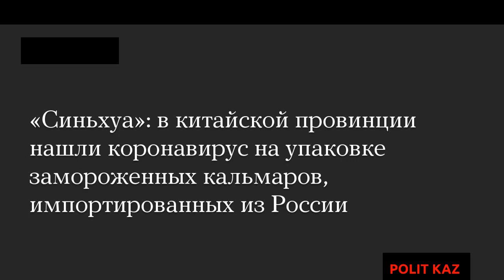Хабар 24 уже может позволить себе цитировать своих китайских коллег. Коронавирус из России.